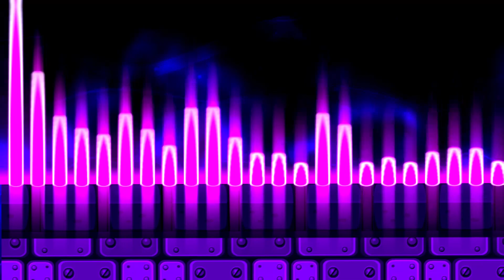Press ReStart//Press Start ,VIP MIX and Neowing Remix Mashup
Song Made By: MDK
Remixed By Me